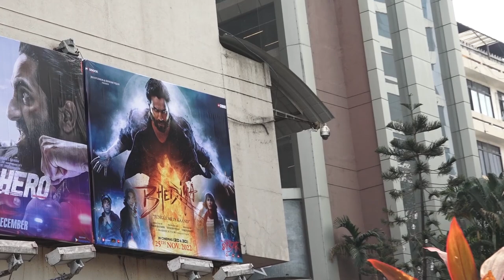Varun Dhawan Bhediya Movie Public Review Hit Or Flop ?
varundhawan bhediya Movie bhediyaPublicReview Hit Or Flop ?